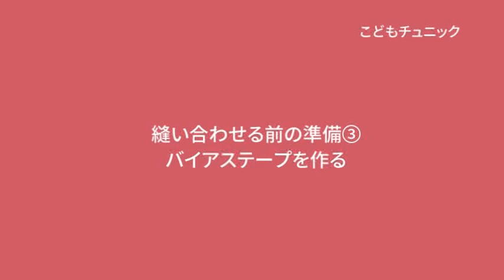クロバー 型紙なしソーイング2018 子どもチュニック作り方5 バイアステープを作る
着るものを自分で作るって、楽しいですよ！
お店で見つけた素敵な生地でぱぱっと簡単ソーイングしませんか？
ミシンを味方につけてソーイングライフを楽しみましょう。

A short dress (child）